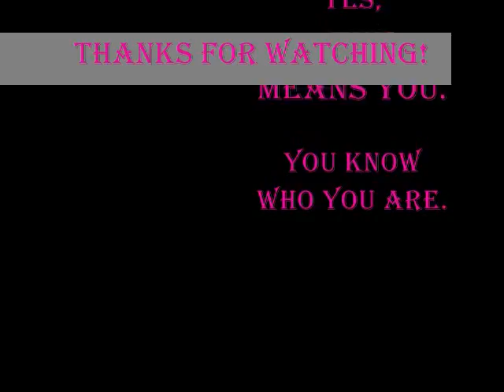Not A Quick Drawing...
haha... it's sped up. I find that amusing.
Doodling and sketching.